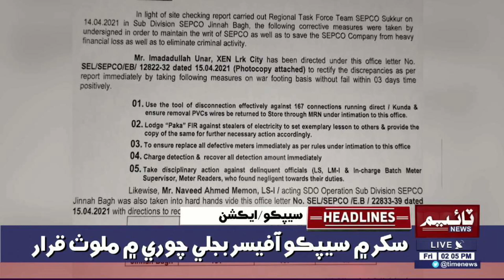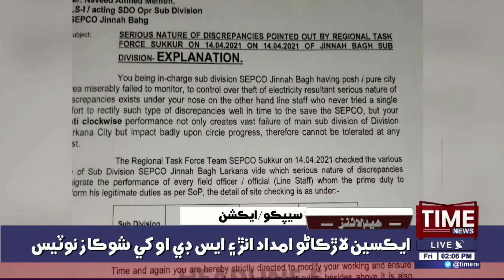Time News Headlines 02 PM| 16 April 2021